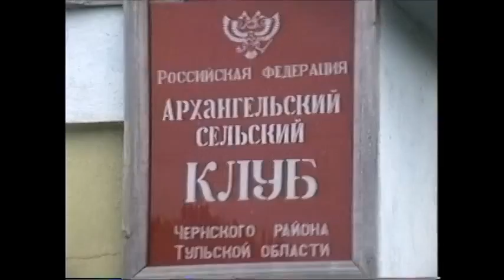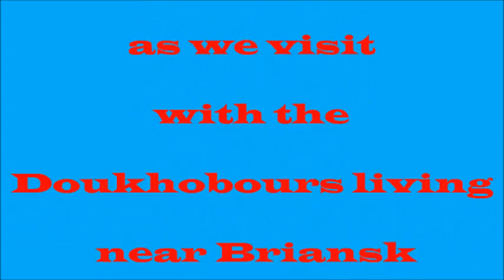Russia and The Republic of Georgia June - July 2001= PART 18